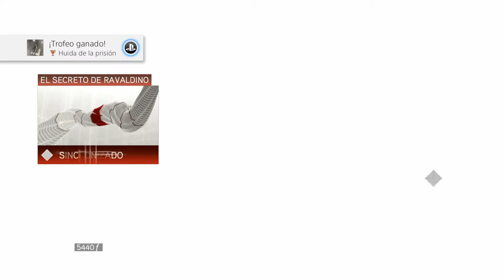EL NUEVO DOGO | ASSASSIN'S CREED II #26